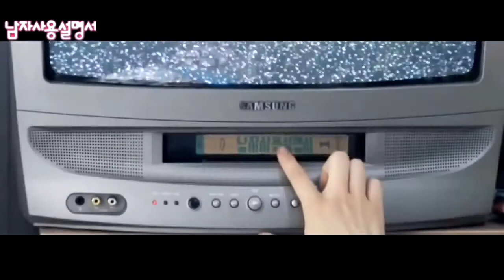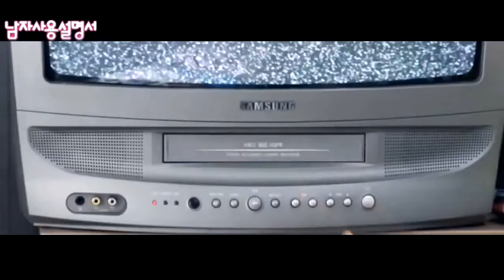유연석 서현진 낭만닥터 김사부[남자사용설명서 패러디]Romantic Doctor Teacher.Kim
부제:닥터강 사용설명서 영화 남자사용설명서 패러디입니다 즐감하세요.

미국 영화 그레이의 50가지 그림자 패러디입니다.즐감하세요 강씨인데 김씨로 잘못기입했네요 양해 부탁드립니다.

내 아내의 모든것 패러디.

내용하고 제목은 다르지만 낭만 보시는 분들 찾아서 쉽게 보시라고 그렇게 했어요 ㅋ 즐감하세요.